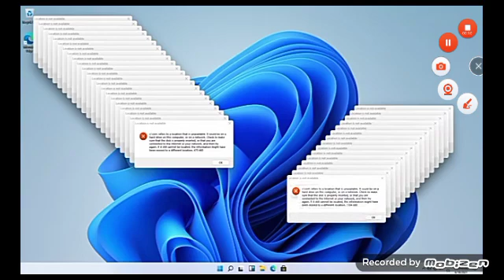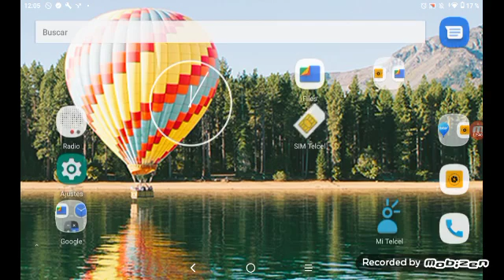Minecraft iphone 😱😱🤬🤬🤗🤬🤬🤬🤬🤬🤬 game